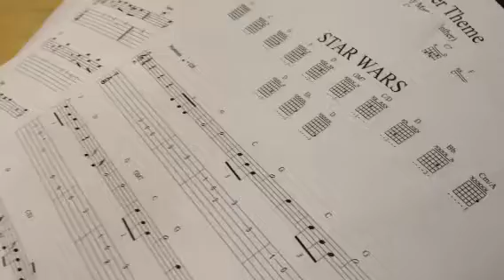Le retour du jeudi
Star wars envoyé dans les étoiles